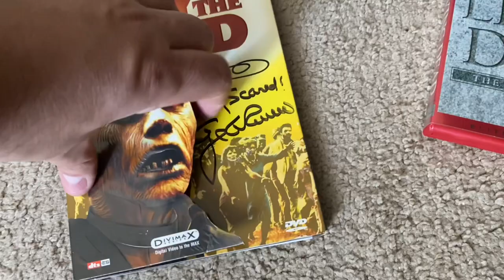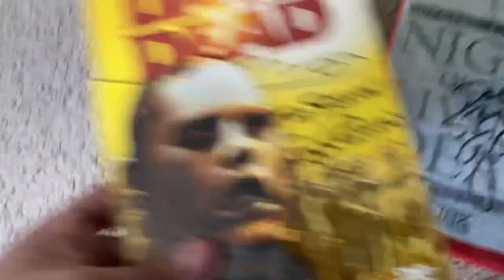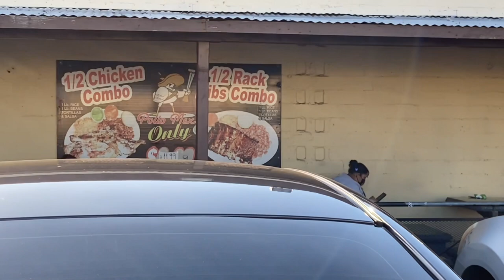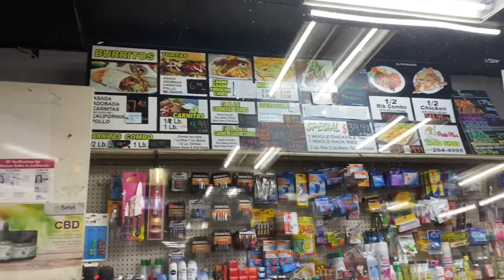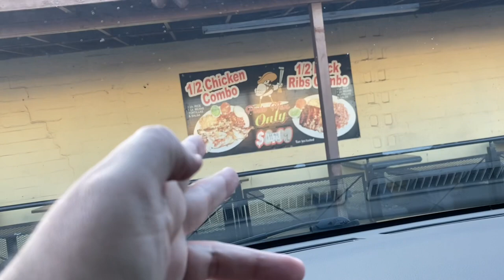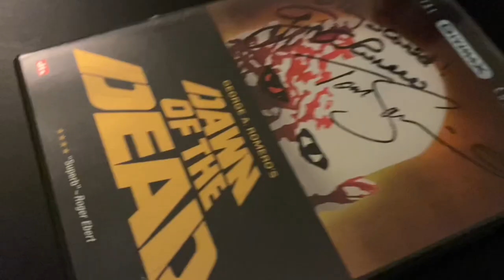Chillin w/ Me & Remembering George A. Romero on his B-Day!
In this video it’ll be a day in e life vlog and also remembering George A Romero on his birthday!